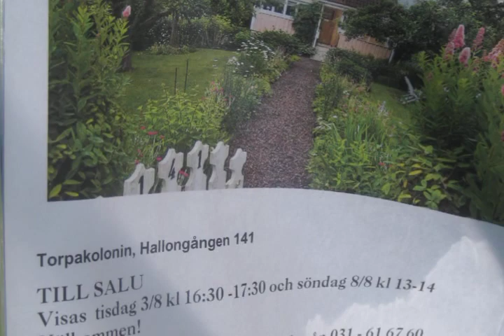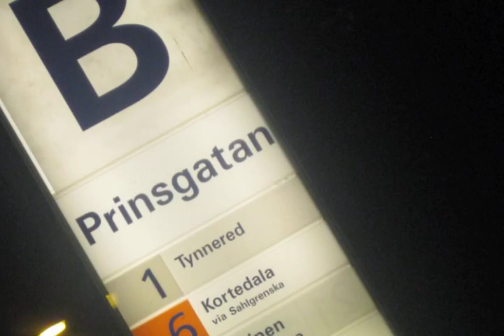En kväll på Torpakolonin